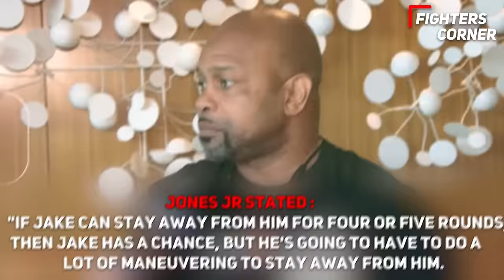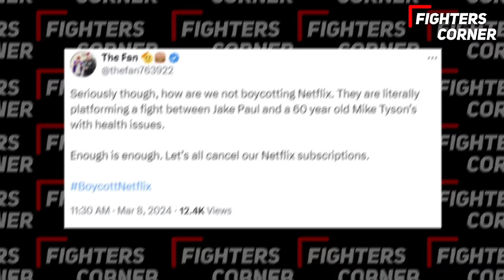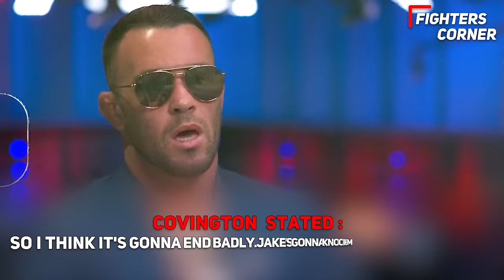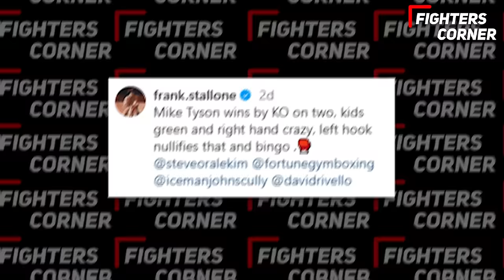Mike Tyson REVEALS Jake Paul Fight CANCELLED After FAILED Test..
Watch as boxing legend Mike Tyson drops a bombshell in this shocking video! In a stunning turn of events, Tyson reveals that the highly anticipated fight between him and Jake Paul might be cancelled due to a failed test. The boxing world is in upheaval as fans eagerly await more details on this breaking news. Join us as we delve deep into the latest updates on this fight, unraveling the mystery behind the failed test and its impact on both fighters. Don't miss out on the inside scoop - hit play now to stay in the loop on this must-see drama in the world of sports!